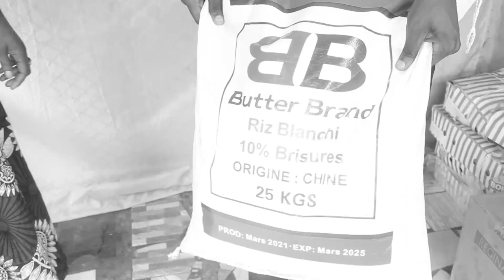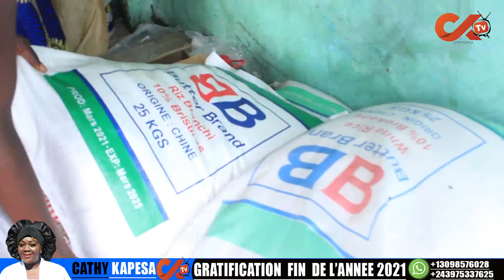💥Gratification ya fin del ' année . pesa sourire. maman cathy kapesa apesi sourire na ba journaliste